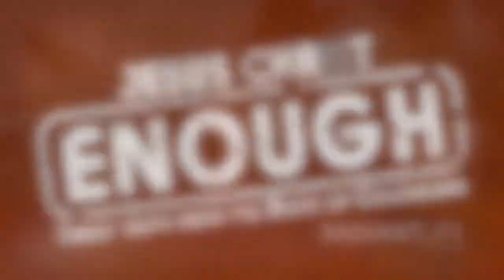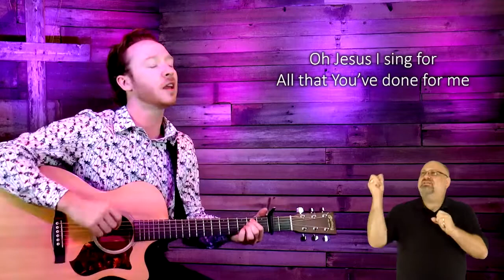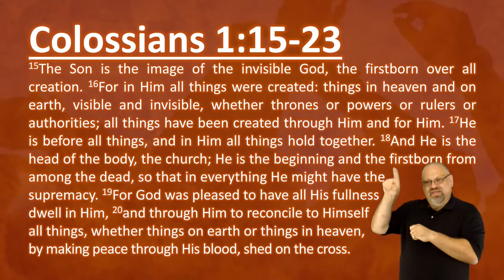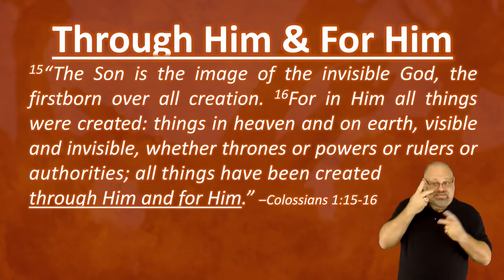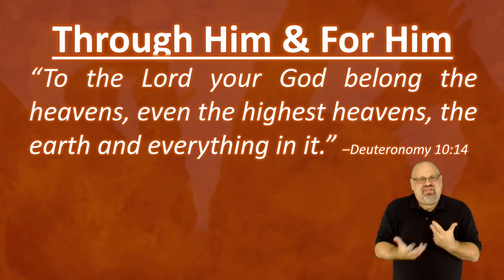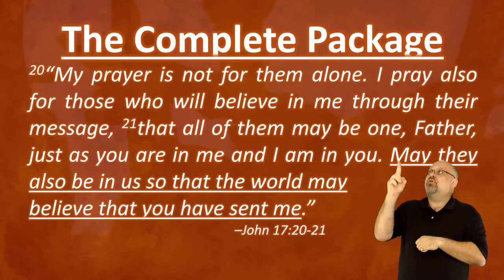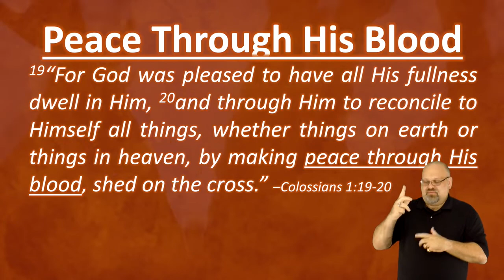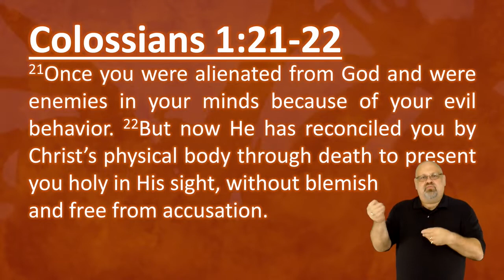Enough || Jesus Is Supreme (Part 2) || Pastors Robert T & Anayansi Schlipp & Tony Marler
Enough: Jesus Is Supreme. This is the second message in the Enough series by Pastors Robert T & Anayansi Schlipp. Recorded for Sunday, October 2, 2022. Radiant Life Church of Lodi & Robert T Schlipp.

“Jesus reconciles us with God through His sacrificial love–and we know that’s enough because Jesus is supreme.” –Pastor Robert T Schlipp